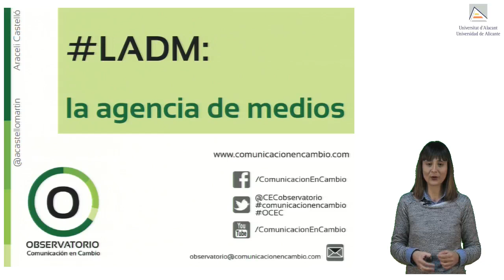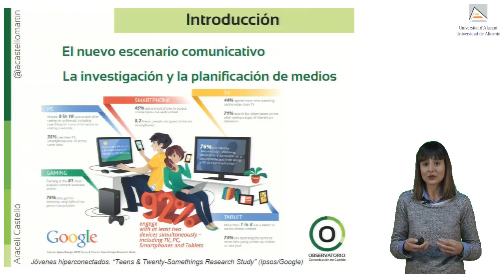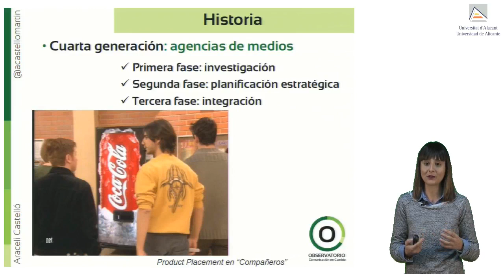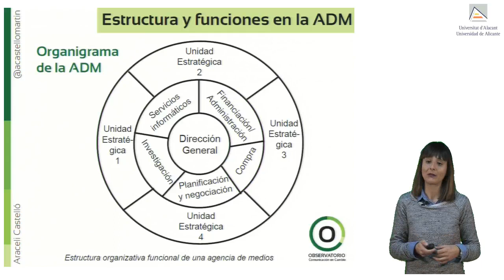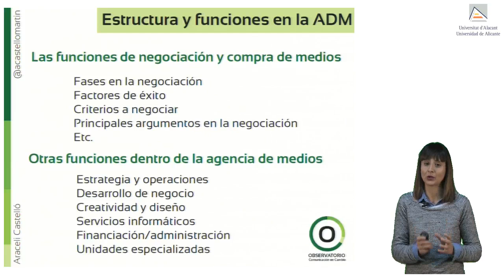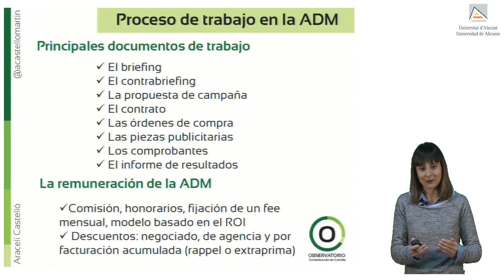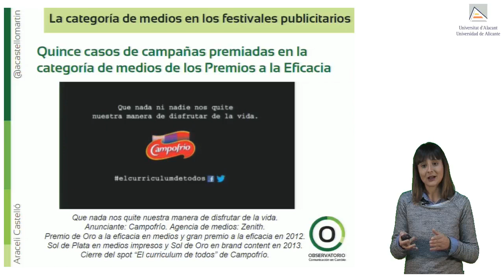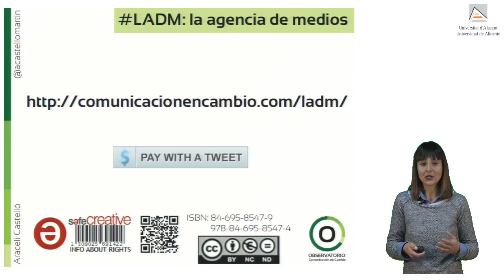LADM: la agencia de medios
El libro pretende ser un manual dedicado a la agencia de medios, actor protagonista hoy en día en la industria publicitaria, desde un enfoque práctico y afín a la realidad profesional.